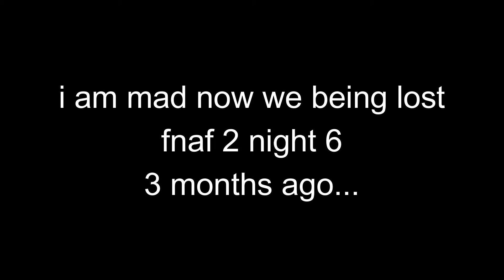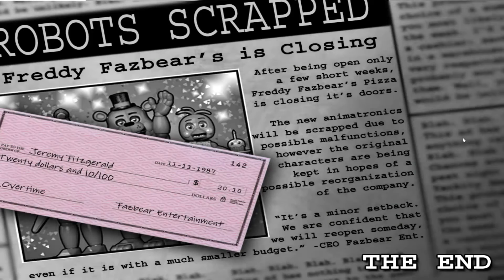I FINALLY BEAT NIGHT 6!!!! | Five Nights at Freddy's 2 Gameplay #5